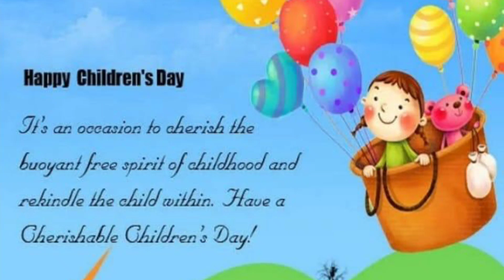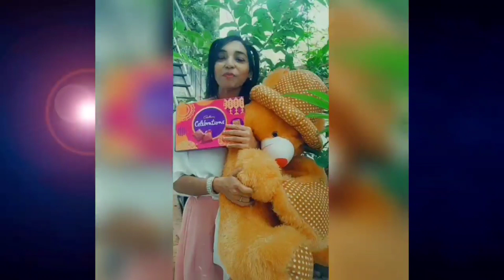St. Teresa's Convent School Jalgaon Children's Day Celebration 2021